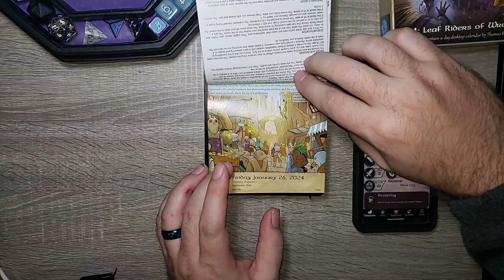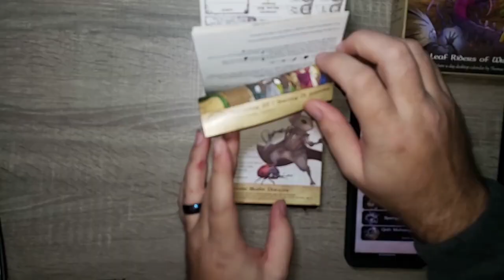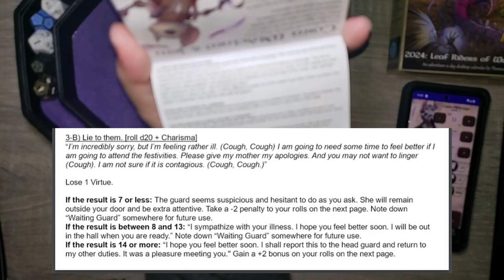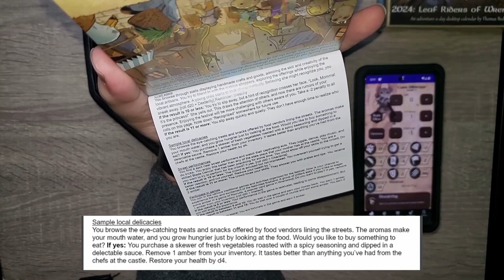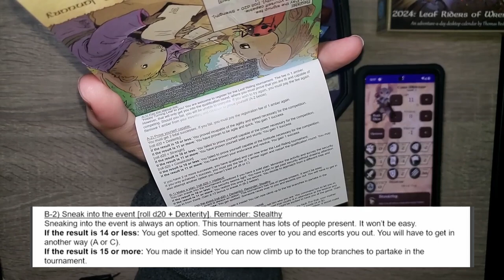Cora and The Castle - Weekly Recap 4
The adventure continues with a new member, Cora Wildclaw . From the wonderful people at Sundial Games comes another great tail! Follow Tak and the gang from The Burrows on this Adventure a day D&D Style calendar.